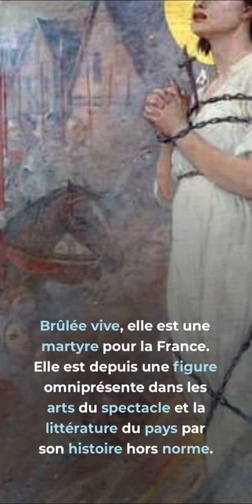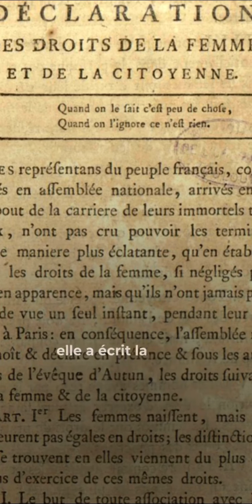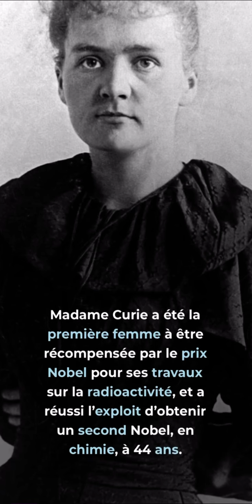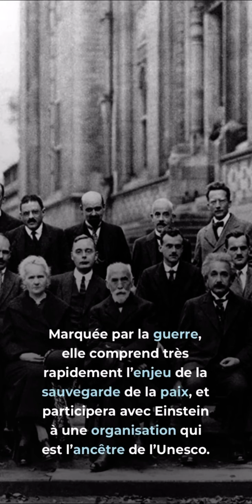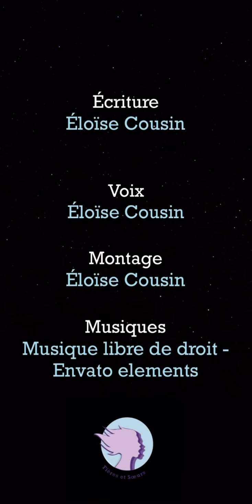Femme Club - Edition Spéciale - Partie 1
Jeanne d’Arc, Marie de Médicis, Olympe de Gouges, George Sand, et Marie Curie. Il y’a tant à dire sur ces femmes ! Retrouver un résumé de l’histoire de ces femmes qui ont marqué l’Histoire de France !

 Au programme de la deuxième partie, Coco Chanel, Simone de Beauvoir, Edith Piaf, Simone Veil et Gisèle Halimi !